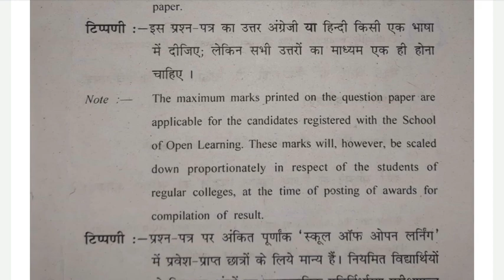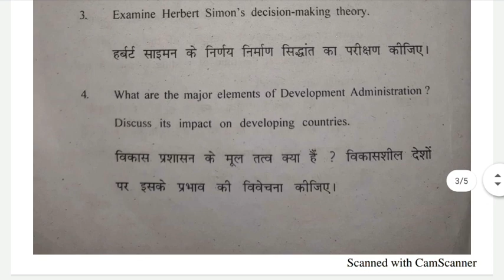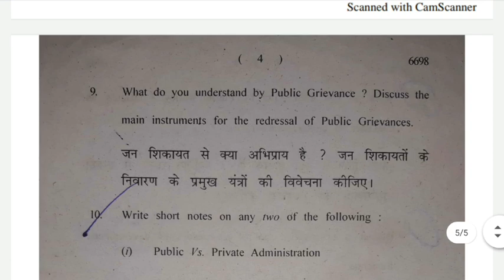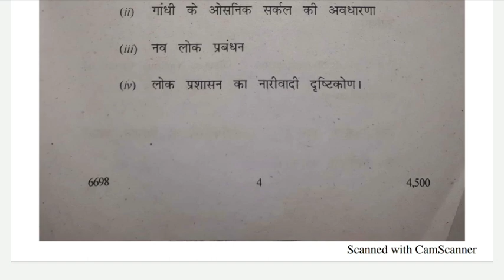Public Administration 3rd year (SOL)2015 question paper B.A. Political science(hons.)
For Question paper PDF
visit to our telegram channel "with an academy"

This video is about the political science B. A honours question paper

It comprises whole question paper

For more information you can join our telegram channel  'with an academy'

For more information  you can can ask your question in comment box.

you can check more about the question paper in our playlist

 On our channel you can also get daily updates about the CBSE board exam 2020.

we makes the video related to. math & science of class 10th and Arts subjects like political science, history etc of 12th class.

For any query comment your 💭❓questions